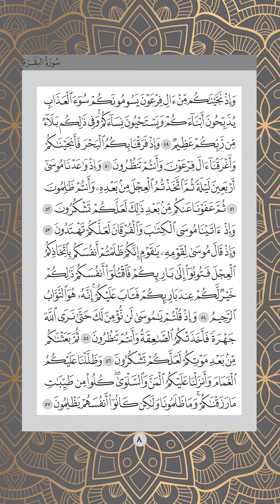Ms 008 , Juz 1